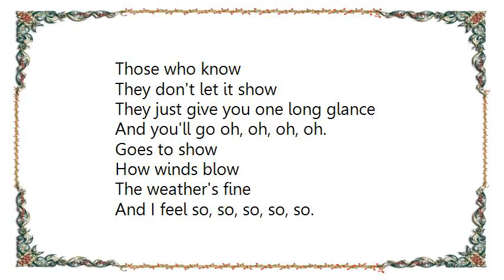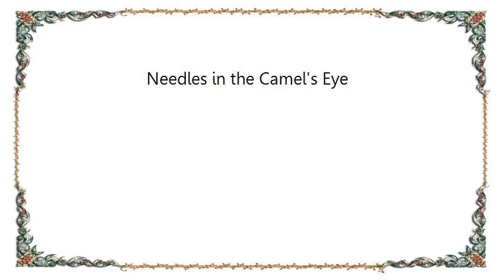Brian Eno - Needles in the Camel's Eye Lyrics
[Lyrics Brian Eno - Needles in the Camel's Eye]
Those who know
They don't let it show
They just give you one long glance
And you'll go oh, oh, oh, oh.

Goes to show
How winds blow
The weather's fine
And I feel so, so, so, so, so.

With too much to say
Oh what could be my destiny
Another rainy day.

Why ask why
For by the by and by,
All mysteries are just more
Needles in the camel's eye